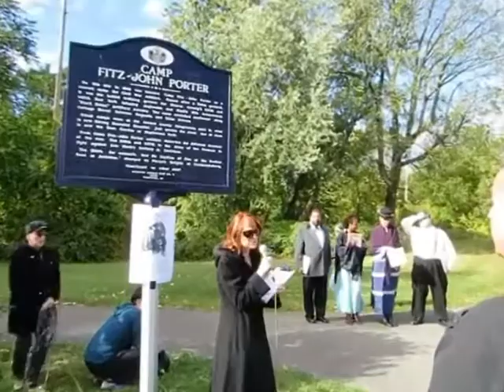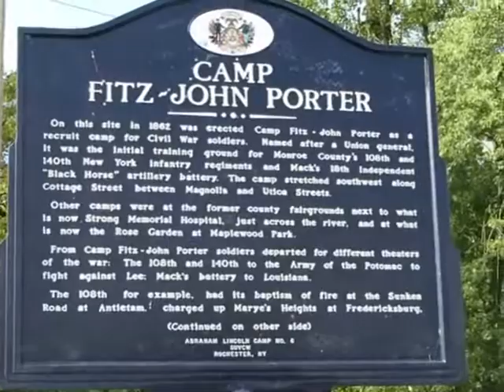River Romance 2014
The Civil War Centennial Series Continues Along the Southwest Riverfront.
Songs, drumbeats and the sounds of cannon ring out along the Genesee as the Plymouth Exchange neighborhood celebrates River Romance weekend on Saturday, October 4th from 2:30 to 4:00pm.  This year marks the third installment of a sesquicentennial series commemorating Rochester's contributions during the Civil War. The Camp Fitz-John Porter river bend memorial site along the southwest urban river corridor hosts costumed actors and musicians.  Outdoor scenes depict the life and times of local recruit and hero J. Horace "Hod" McGuire.